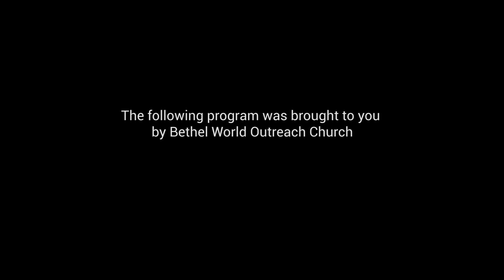You Must Be Born Again Pt 2 of 2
Connect with Bishop Darlingston Johnson online!

Stream our service live every Sunday at 11:30 am. EST